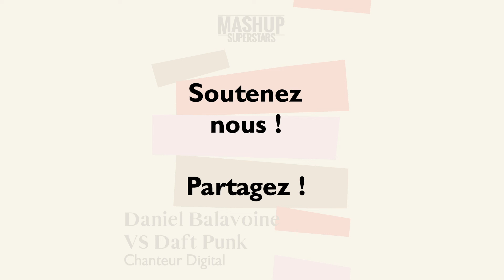Chanteur Digital (Daniel Balavoine vs Daft Punk)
Mashup du confinement #48, semaine spéciale Balavoine : Chanteur Digital
- Daniel Balavoine (Le Chanteur)